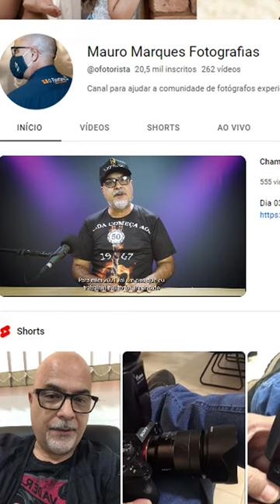Vem AI novo WS 2024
Desde 2020 parei de criar conteúdos no canal, porque? bom amigos por incrível qeu pareça não estava tendo tempo, mas sempre atento ao que acontece a nossa volta, por isso estou retomando as rédeas do canal e voltando com tudo em 2024, e neste novo WS, além de encantar os clientes, vamos ver como nos tornar fotógrafos desejados pelo que fazemos, fotos com arte, e aprende um pouco de IA voltado para fotografia, isso mesmo, nada de criar avatares ou bonequinhos, vamos otimizar nosso trabalho através da IA. Aguardo vocês.